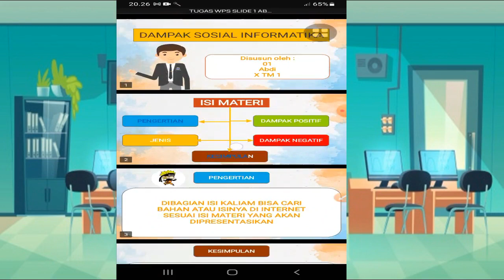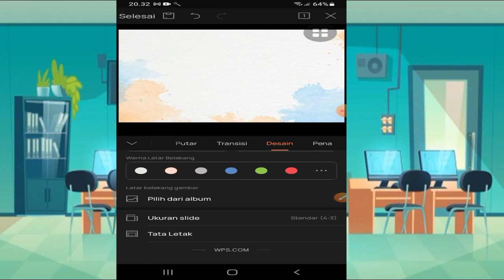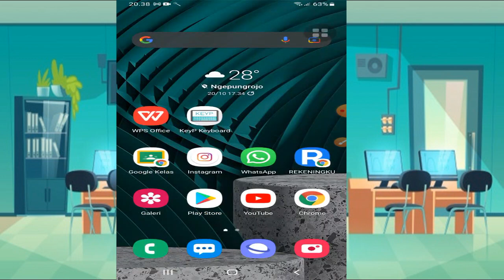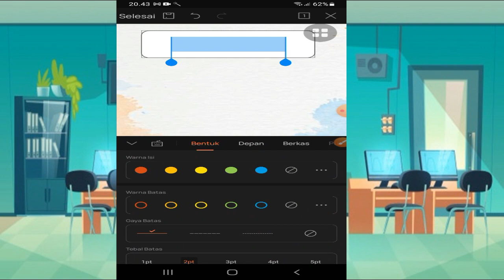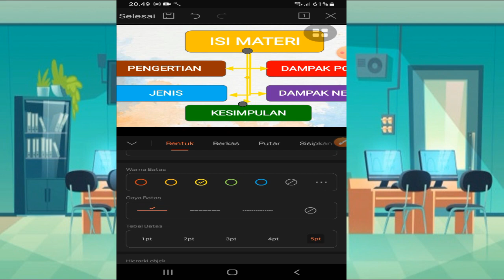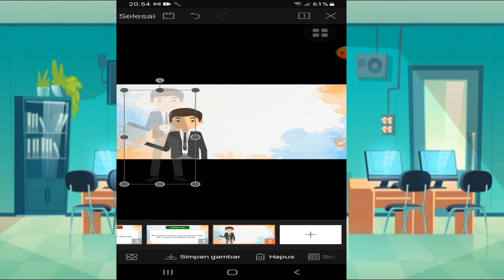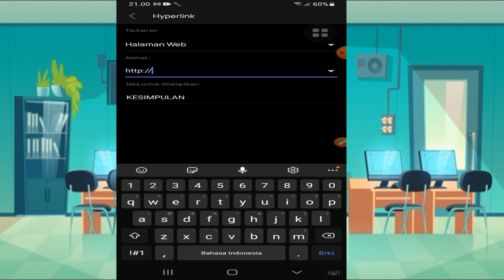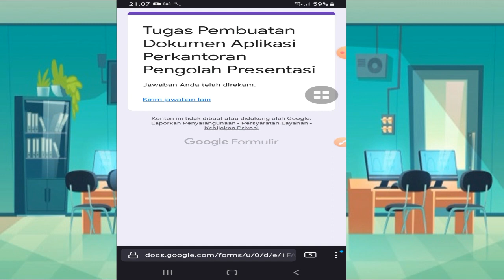Pembuatan Dokumen Aplikasi Perkantoran Pengolah Slide Presentasi